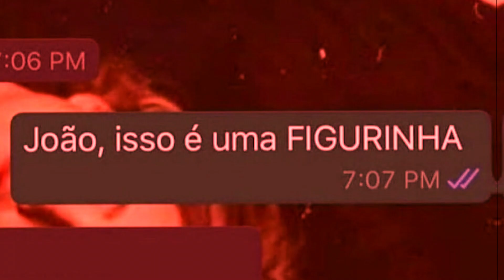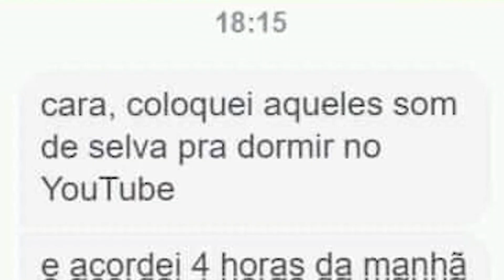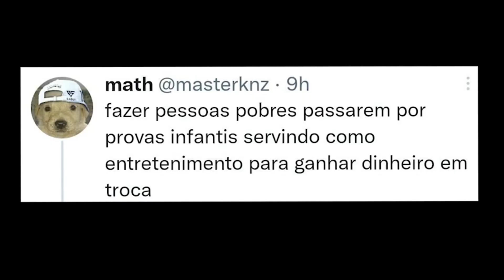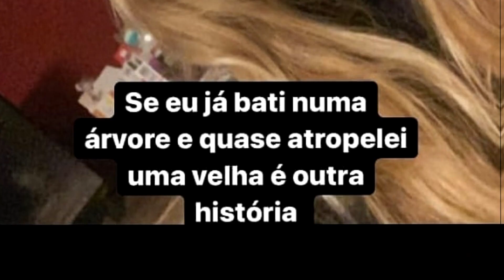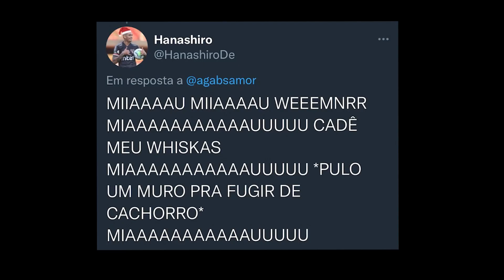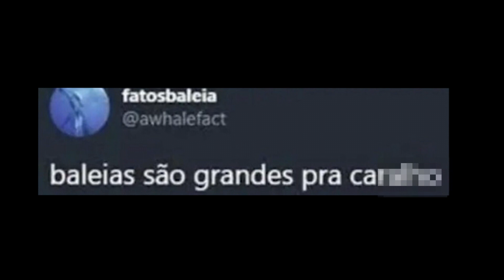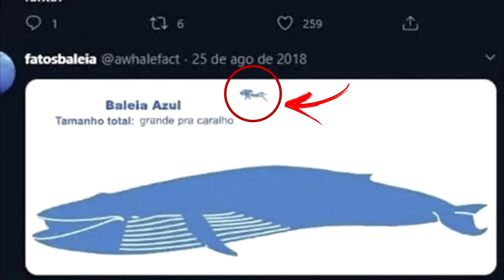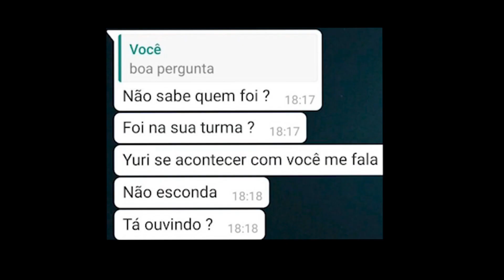O SER HUMANO PRECISA PARAR DE CONVERSAR NA INTERNET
Muitas pessoas conversam na internet e hoje vamos ver conversas do balacobaco

Me desculpa pagina eu esqueci da onde peguei as imagens, me desculpe imediatamente